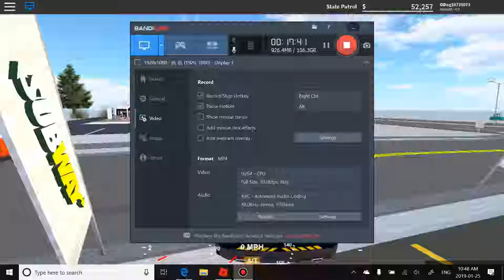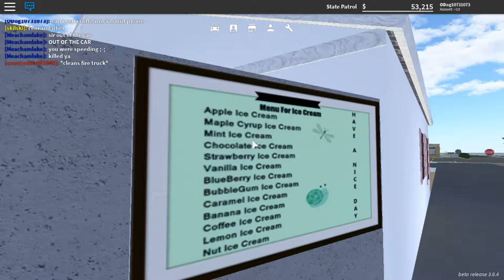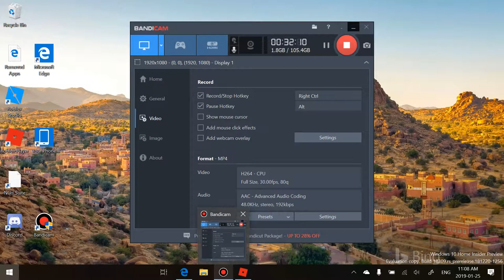WICH ONE IS BETTER! (roblox)